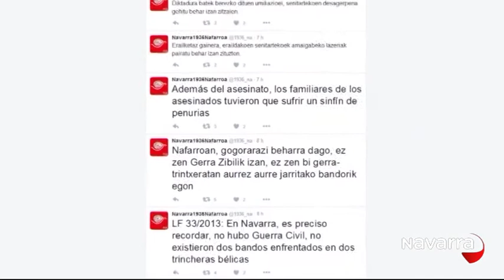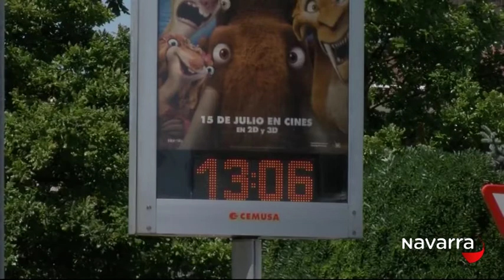Noticias Navarra 20.30 horas 18 julio 2016